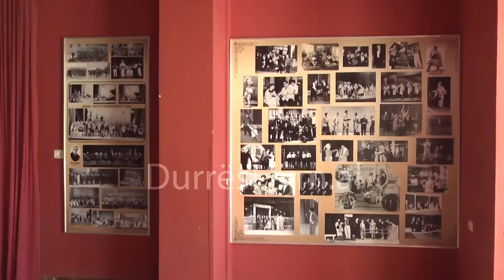FLET MUHARREM HOXHA